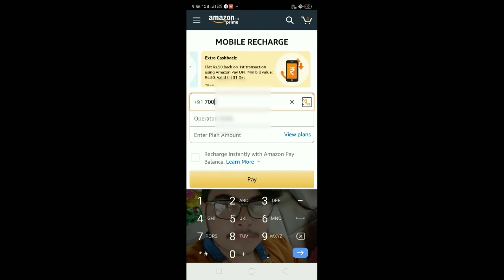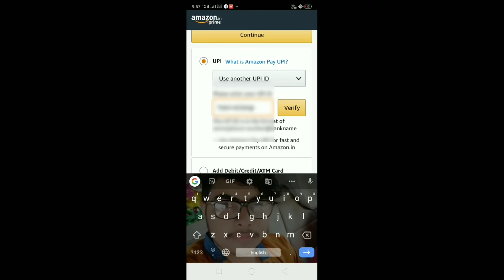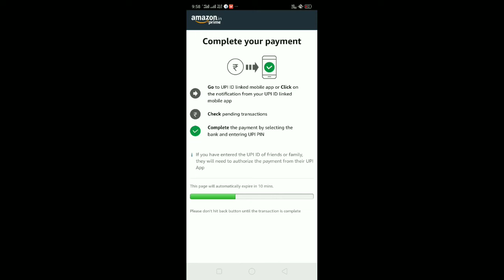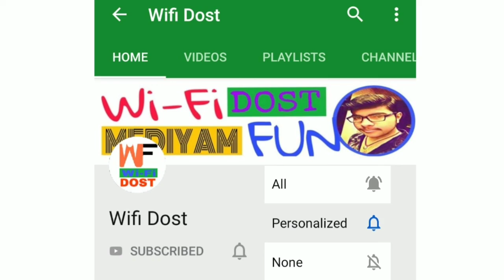50 का रिचार्ज बिल्कुल फ्री | recharge offers today | recharge offer | amazon recharge offers today